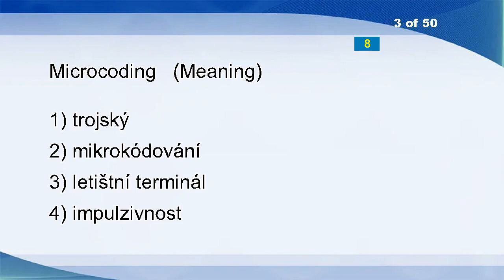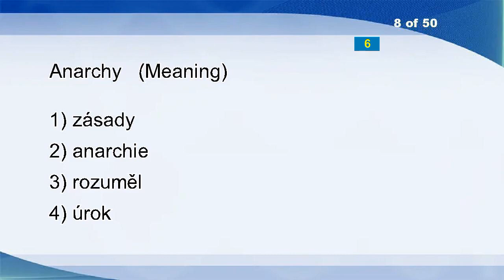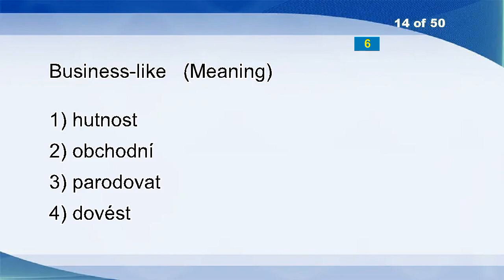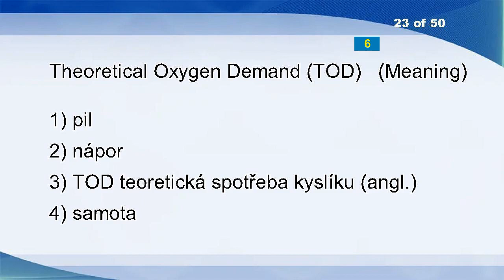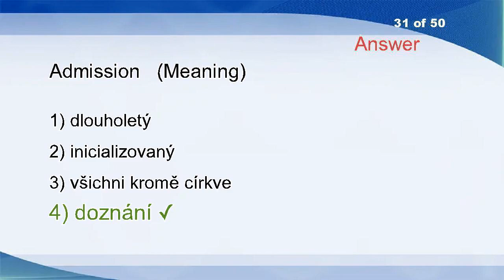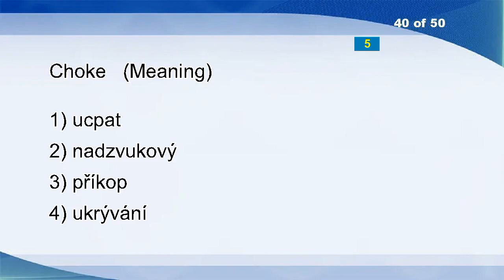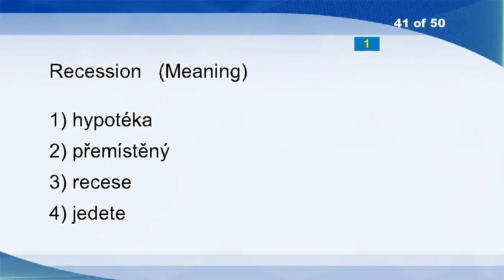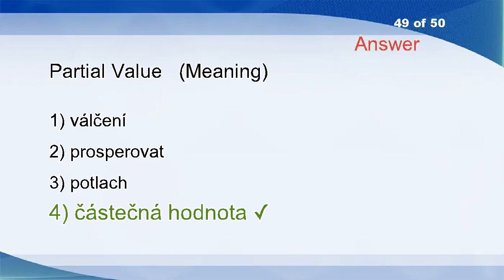English Czech Vocabulary Word Power Test 1215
Estrangement
Survey
Microcoding
Misconstrued
Care
Exercise
Roughen
Anarchy
Babyish
Naughty
Factual
Turns
Heartrending
Business-like
Out-of-the-way
Invaluable
Unfitness
Dialectic
Abrasive Mark
Monotypic
Lemon Yellow
Dentist
Theoretical Oxygen Demand (TOD)
Strawberries
Remote
As If
Dewy-eyed
Jaunt
Take Off Clothes
Rise
Admission
Newsagent
Bookworms
Coherent
Foully
Pharmaceutics
Grip
Unmentionable
Perceptions
Choke
Recession
Jejune
Demand St From Sb
Evulsion
Cartridge
Marketable
Scenery
Cadenced
Partial Value
Technology